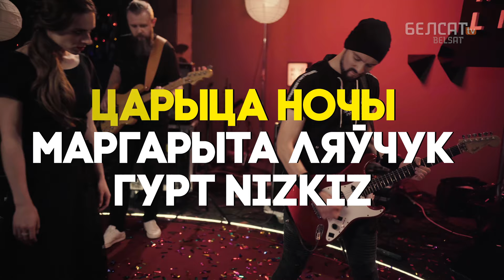Упершыню па-беларуску! Маргарыта Ляўчук feat. Nizkiz - Царыца Ночы (В.А.Моцарт)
Арыя Царыцы Ночы з опэры В.А.Моцарта "Чароўная флейта" у перакладзе Андрэя Хадановіча і аранжыроўцы гурта Nizkiz запісанае адмыслова для навагодняга шоў, якое падрыхтавала каманда TuzinFM для тэлеканалу "Белсат"